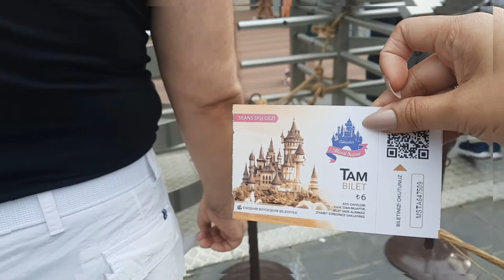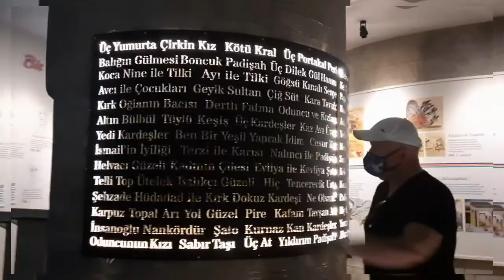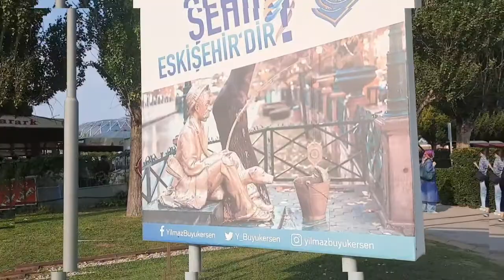Enchanted Kingdom in ESKİŞEHİR TURKEY turkish filipina vlog 15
bursa old city and eskişehir old city and green river and turkish dog in turkey vlog 14